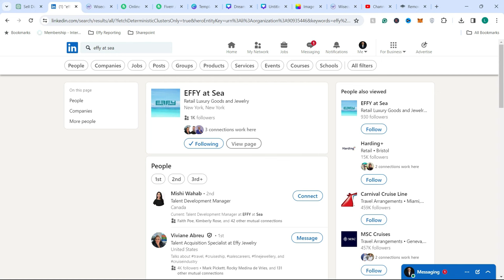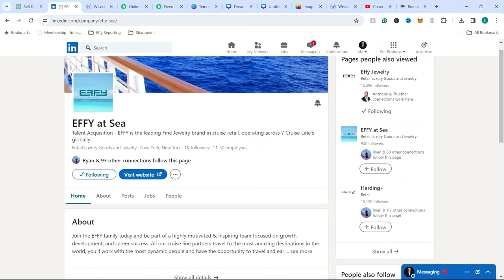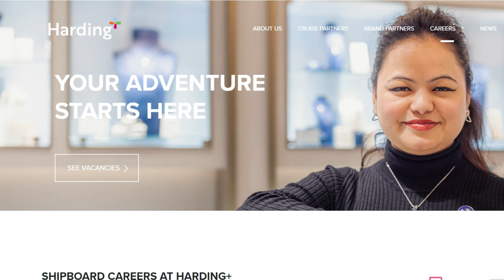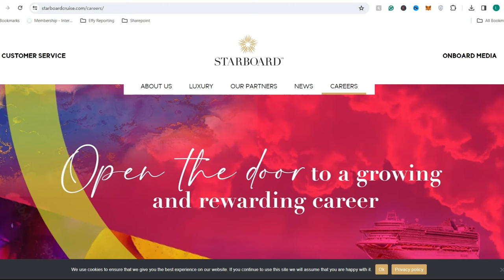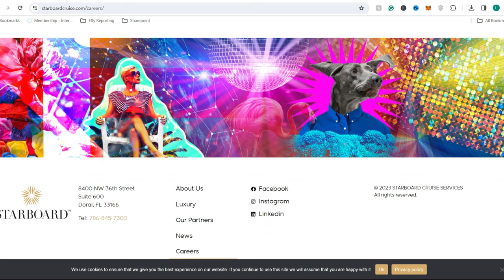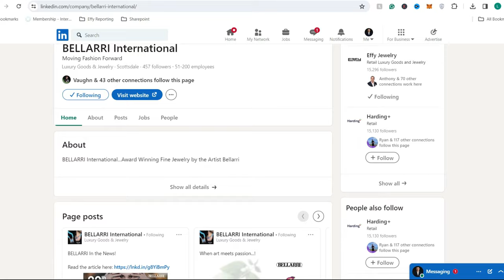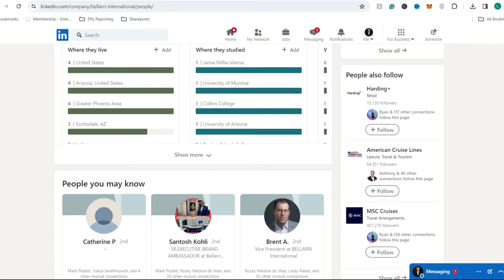Top 4 Companies Hiring Jewelry Salespeople for Cruise Ship Jobs | Ultimate Career Guide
Pay for training? - Jewelry sales training course with over 6 hours of video
Video Chapters

0:00 How to get a job with Effy Jewelry
2:10 Extra recommendation to make your application stand out
2:55 Parts of the interview process with Effy at sea
4:52 How to get a job with the Harding brothers
7:33 How to get a job with Starboard
10:27 How to get a job with Bellarri jewelry
12:31 Additional advice when applying to work with Effy jewelry

Links to sites that you apply through to get these jobs

Video Description

Embark on a sparkling journey with our latest video uncovering the top 4 companies that are actively seeking talented individuals to sell exquisite jewelry on luxurious cruise ships! If you've ever dreamed of combining your passion for travel with a rewarding sales career, this is your chance to dive into the world of high-end jewelry retailing at sea.

In this comprehensive guide, we delve into the intricacies of the cruise ship jewelry sales industry, exploring the lucrative opportunities awaiting enthusiastic professionals like you. Whether you're an experienced salesperson looking for a change of scenery or a newcomer eager to explore a dynamic career path, this video offers invaluable insights into the companies leading the charge.

Discover the prestigious brands and renowned names that dominate the jewelry retail sector aboard cruise ships, and learn about the unique benefits and challenges associated with this captivating profession. From building lasting connections with passengers from around the globe to showcasing stunning collections amidst breathtaking ocean vistas, the possibilities are endless.

Join us as we unravel the secrets to success in this glamorous yet demanding field, offering practical tips, insider advice, and firsthand accounts from a seasoned jewelry sales expert who has thrived in the cruise ship environment. This video has everything you need to kickstart your journey towards a fulfilling and rewarding career at sea.

Don't miss out on this exclusive opportunity to chart your course toward a vibrant and enriching career as a jewelry salesperson on the high seas.